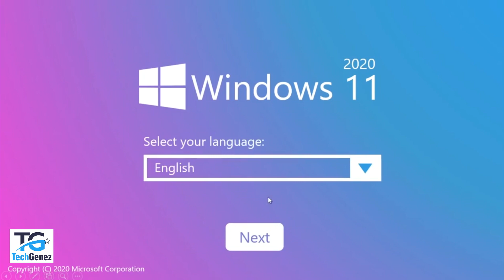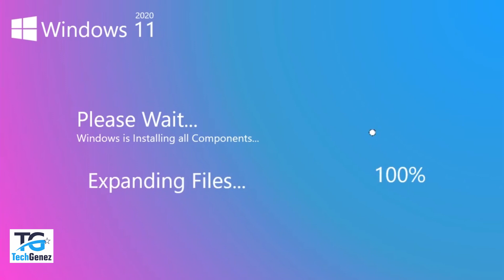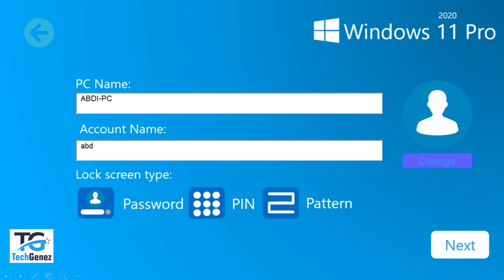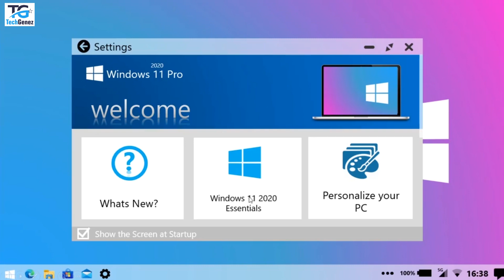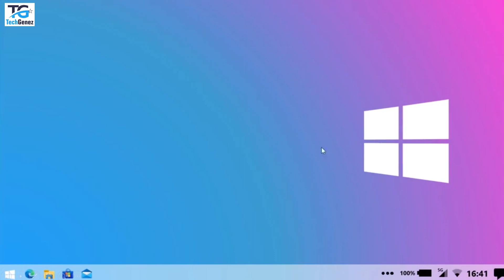New Windows 11 2021 Download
New Windows 11 2021, this is TechGenez and we present to you Windows11 2021 !